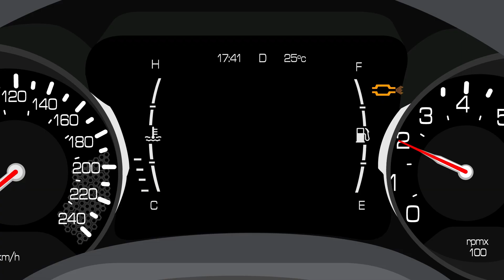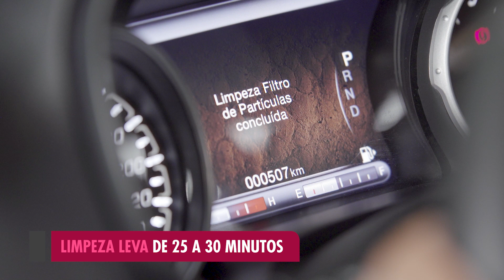FIAT I Como funciona o sistema DPF da Toro Diesel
Sabe aquela luzinha piscando no painel? Esse é o sinal de que é a hora de fazer a limpeza dos filtros do sistema DPF. Não precisa se preocupar, pois a limpeza é muito fácil, basta seguir o passo a passo do vídeo. Quer saber mais sobre a Fiat Toro?